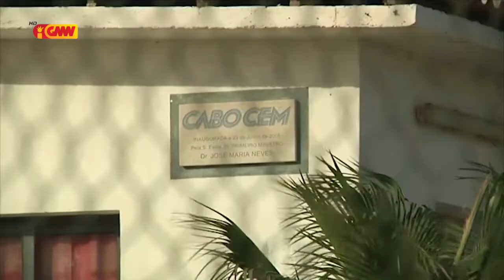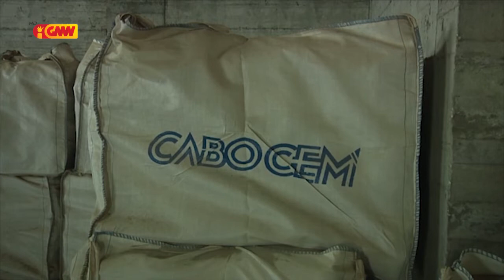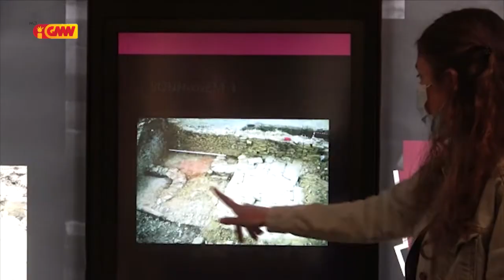CPLP na GMN edição 13 de Maio 2021